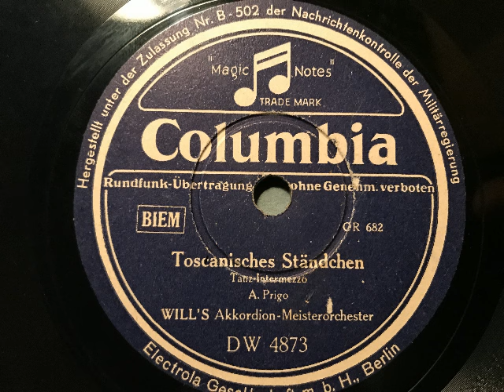Toskanisches Ständchen, Tanz-Intermezzo, Orchester Will Glahé, Berlin, 1940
Orchester Will Glahé (als Will's Akkordion-Meisterorchester, wobei Will Glahé bei dieser Aufnahme am Klavier zu hören ist). Toscanisches Ständchen, Intermezzo von Alois Prigo. Columbia-Aufnahme von 1940, hier eine Nachkriegsausgabe. Eine Schellackplatte aus dem Schallarchiv des Radiomuseum Hardthausen.